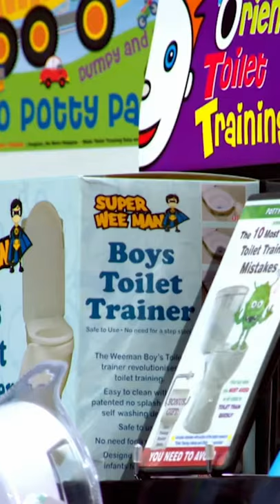Sharks Can't Stop Laughing at the Poo Song | Shark Tank AUS